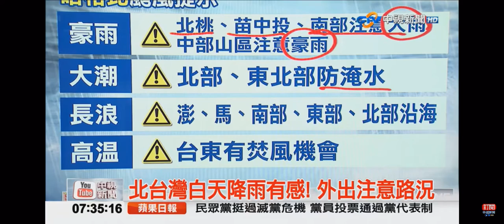2020-08-03中視0700早安新聞-颱風最新